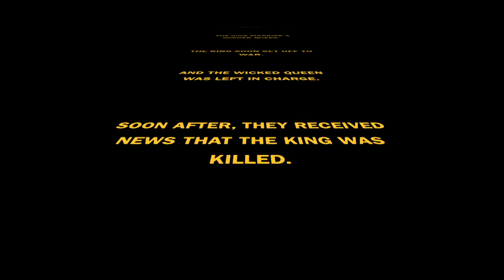Snow Fright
Produced by youth from the Somerville Media Center Workshop Wednesday TV Production class, Winter 2018. This is a short TV pilot for a reimagining of Snow White, where she is a heroine who fights back against her would be captors. Script written by Maddy Zarecor.